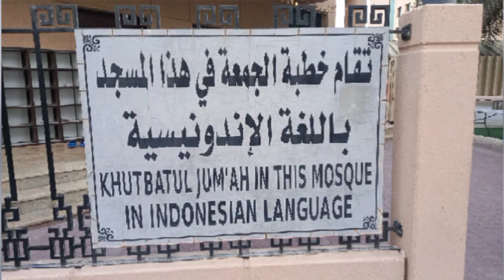Suasana buka puasa bersama WNI di Kuwait